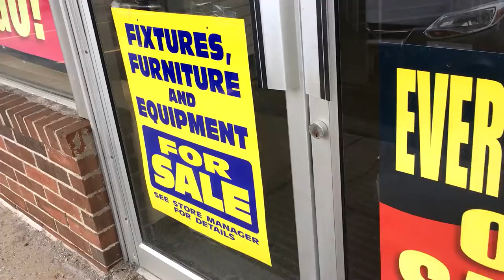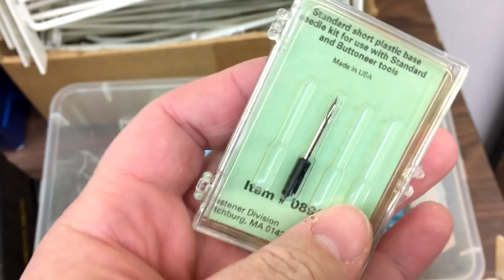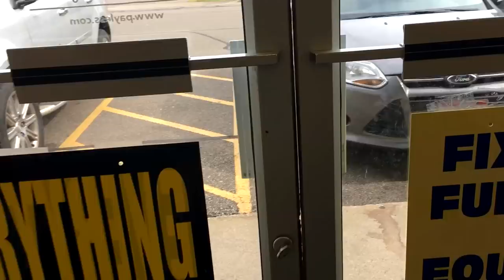PAYLESS SHOE SOURCE STORE CLOSING - West Tuscarawas Canton Ohio